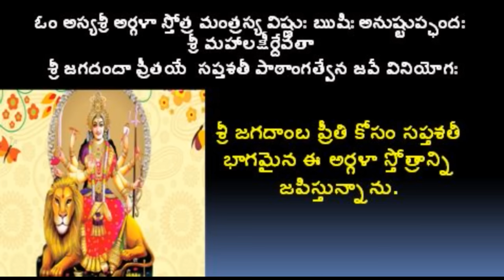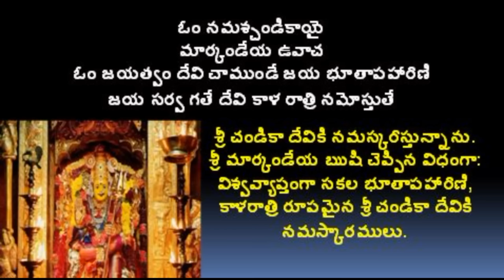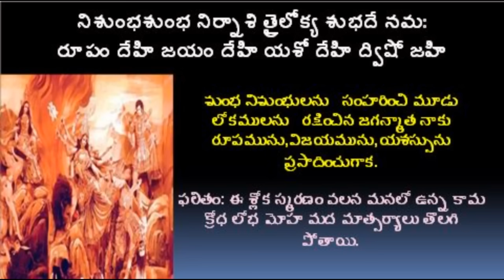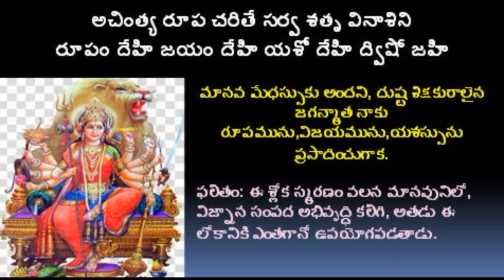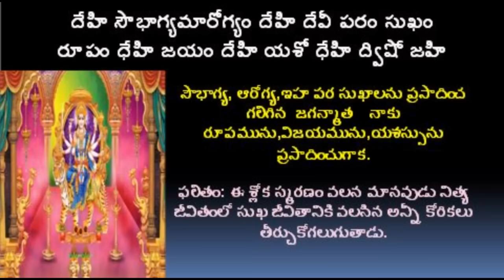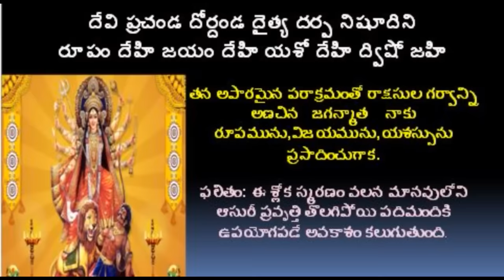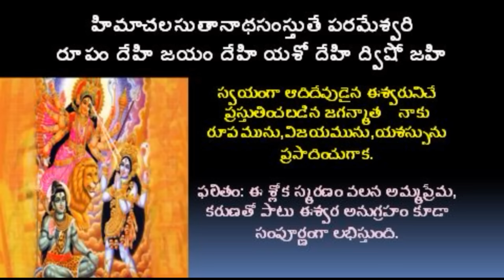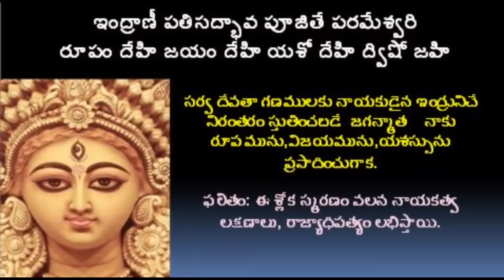SRI ARGALA STOTRAM/POWERFUL DURGA STOTRAM/RENDERED BY MANNAVA REVATHI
Hi
ABOUT THIS VIDEO:
Sri Argala Stotram is a very powerful stotram of Goddess Durga Devi. When chanted with utmost devotion, it grants all worldly desires and finally the ultimate goal of liberation.The Stotram was rendered by Smt.Mannava Revathi.
(Prayer in Telugu)
అస్యశ్రీ అర్గళా స్తోత్ర మంత్రస్య విష్ణుః ఋషిః| అనుష్టుప్ఛందః| శ్రీ మహాలక్షీర్దేవతా| మంత్రోదితా దేవ్యోబీజం|
నవార్ణో మంత్ర శక్తిః| శ్రీ సప్తశతీ మంత్రస్తత్వం శ్రీ జగదందా ప్రీత్యర్థే సప్తశతీ పఠాం గత్వేన జపే వినియోగః||

ఓం నమశ్చండికాయై
మార్కండేయ ఉవాచ

ఓం జయత్వం దేవి చాముండే జయ భూతాపహారిణి|
జయ సర్వ గతే దేవి కాళ రాత్రి నమోఽస్తుతే||1||

మధుకైఠభవిద్రావి విధాత్రు వరదే నమః
ఓం జయంతీ మంగళా కాళీ భద్రకాళీ కపాలినీ ||2||

దుర్గా శివా క్షమా ధాత్రీ స్వాహా స్వధా నమోఽస్తుతే
రూపం దేహి జయం దేహి యశో దేహి ద్విషో జహి ||3||

మహిషాసుర నిర్నాశి భక్తానాం సుఖదే నమః|
రూపం దేహి జయం దేహి యశో దేహి ద్విషో జహి||4||

ధూమ్రనేత్ర వధే దేవి ధర్మ కామార్థ దాయిని|
రూపం దేహి జయం దేహి యశో దేహి ద్విషో జహి||5||

రక్త బీజ వధే దేవి చండ ముండ వినాశిని |
రూపం దేహి జయం దేహి యశో దేహి ద్విషో జహి||6||

నిశుంభశుంభ నిర్నాశి త్రైలోక్య శుభదే నమః
రూపం దేహి జయం దేహి యశో దేహి ద్విషో జహి||7||

వంది తాంఘ్రియుగే దేవి సర్వసౌభాగ్య దాయిని|
రూపం దేహి జయం దేహి యశో దేహి ద్విషో జహి||8||

అచింత్య రూప చరితే సర్వ శతృ వినాశిని|
రూపం దేహి జయం దేహి యశో దేహి ద్విషో జహి||9||

నతేభ్యః సర్వదా భక్త్యా చాపర్ణే దురితాపహే|
రూపం దేహి జయం దేహి యశో దేహి ద్విషో జహి||10||

స్తువద్భ్యోభక్తిపూర్వం త్వాం చండికే వ్యాధి నాశిని
రూపం దేహి జయం దేహి యశో దేహి ద్విషో జహి||11||

చండికే సతతం యుద్ధే జయంతీ పాపనాశిని|
రూపం దేహి జయం దేహి యశో దేహి ద్విషో జహి||12||

దేహి సౌభాగ్యమారోగ్యం దేహి దేవీ పరం సుఖం|
రూపం ధేహి జయం దేహి యశో ధేహి ద్విషో జహి||13||

విధేహి దేవి కల్యాణం విధేహి విపులాం శ్రియం|
రూపం దేహి జయం దేహి యశో దేహి ద్విషో జహి||14||

విధేహి ద్విషతాం నాశం విధేహి బలముచ్చకైః|
రూపం దేహి జయం దేహి యశో దేహి ద్విషో జహి||15||

సురాసురశిరో రత్న నిఘృష్టచరణేఽంబికే|
రూపం దేహి జయం దేహి యశో దేహి ద్విషో జహి||16||

విధ్యావంతం యశస్వంతం లక్ష్మీవంతంచ మాం కురు|
రూపం దేహి జయం దేహి యశో దేహి ద్విషో జహి||17||

దేవి ప్రచండ దోర్దండ దైత్య దర్ప నిషూదిని|
రూపం దేహి జయం దేహి యశో దేహి ద్విషో జహి||18||

ప్రచండ దైత్యదర్పఘ్నే చండికే ప్రణతాయమే|
రూపం దేహి జయం దేహి యశో దేహి ద్విషో జహి||19||

చతుర్భుజే చతుర్వక్త్ర సంస్తుతే పరమేశ్వరి|
రూపం దేహి జయం దేహి యశో దేహి ద్విషో జహి||20||

కృష్ణేన సంస్తుతే దేవి శశ్వద్భక్త్యా సదాంబికే|
రూపం దేహి జయం దేహి యశో దేహి ద్విషో జహి||21||

హిమాచలసుతానాథసంస్తుతే పరమేశ్వరి|
రూపం దేహి జయం దేహి యశో దేహి ద్విషో జహి||22||

ఇంద్రాణీ పతిసద్భావ పూజితే పరమేశ్వరి|
రూపం దేహి జయం దేహి యశో దేహి ద్విషో జహి ||23||

దేవి భక్తజనోద్దామ దత్తానందోదయేఽంబికే|
రూపం దేహి జయం దేహి యశో దేహి ద్విషో జహి ||24||

భార్యాం మనోరమాం దేహి మనోవృత్తానుసారిణీం|
రూపం దేహి జయం దేహి యశో దేహి ద్విషో జహి||25||

తారిణీం దుర్గ సంసార సాగర స్యాచలోద్బవే|
రూపం దేహి జయం దేహి యశో దేహి ద్విషో జహి ||26||

ఇదంస్తోత్రం పఠిత్వా తు మహాస్తోత్రం పఠేన్నరః|
సప్తశతీం సమారాధ్య వరమాప్నోతి దుర్లభం ||27||

|| ఇతి శ్రీ అర్గలా స్తోత్రం సమాప్తం |